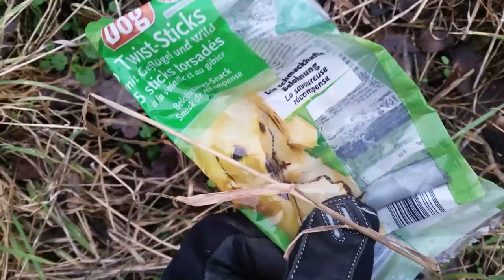Müll im Wald Tag #14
Hallo Leute

Auf  meinen Kanal will ich die Umwelt etwas sauberer machen .

Jeden Tag sammel ich ein wenig und entsorge es in einer öffentlichen Mülltonne.

Danke an alle sie das hier unterstützt.